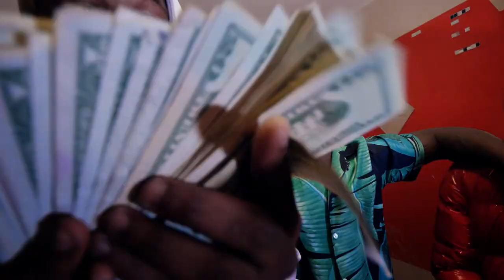Hype Shakur Ft. TayDaHardWay - Get There